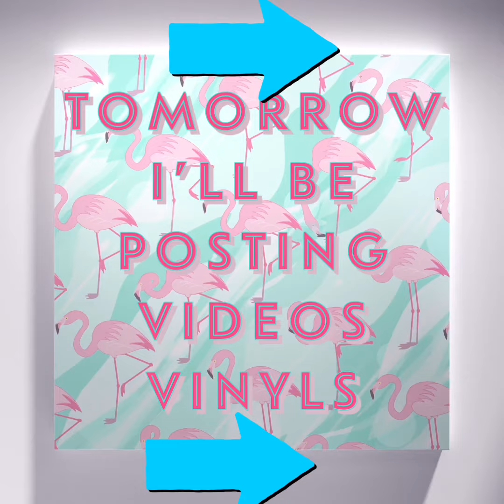COMING SOON TOMORROW MORE 45’s VINYLS !!!!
vinyls #45’s spoiledprincesswithaheart collection myvinyls enjoy music vintage goodmusic rememberthem.